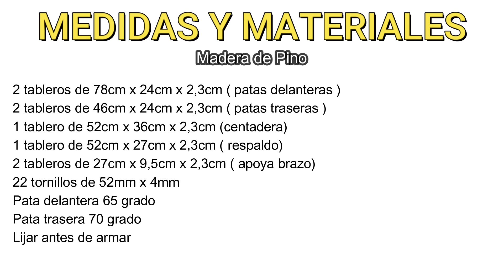Sillón de madera muy bonito y fácil de hacer Paso a Paso